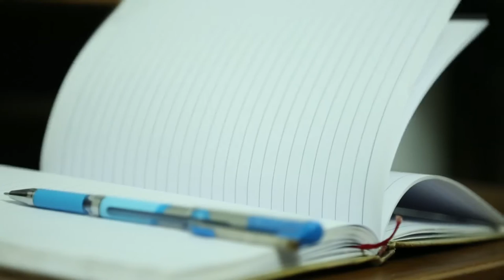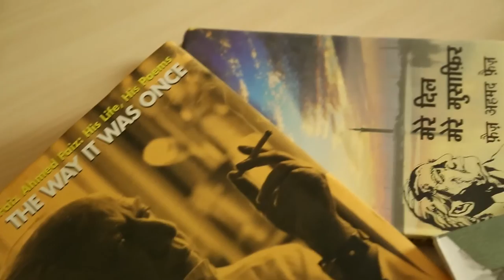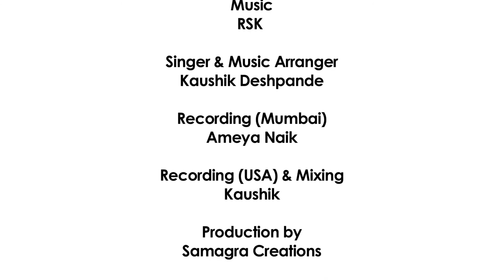KuchNayaKarein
A work-in-progress video on Indo-Pak friendship, created by Observer Research Foundation Mumbai. This is an anthem for a campaign KuchNayaKarein.

Camera:
Abhishek Sharma
Harshad Kalbate
Sumedh

Painting:
Nitin Bhajan

Lyrics and Recitation:
Sumedh

Music
RSK (Rohit, Sridhar, Kaushik)

Singer and Music Arranger:
Kaushik

Recording:
Ameya Naik
Kaushik

Edit, Concept and Direction:
Sumedh